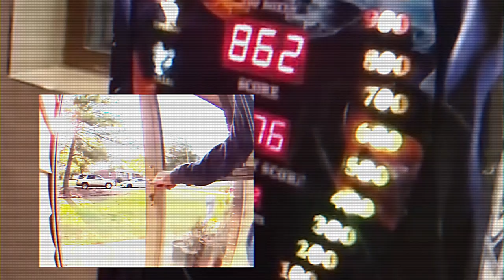Araya - Echo (HUNA Edit) [Video]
Directed by RAPRAVE & Huna
Produced by RAPRAVE
Edited by Leonard Firstner & Mihajlo Ivanović